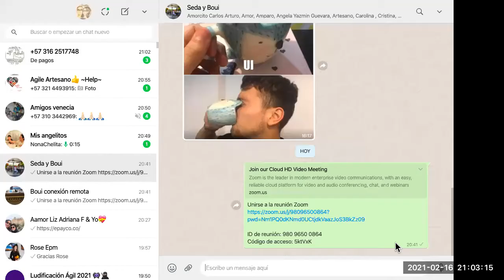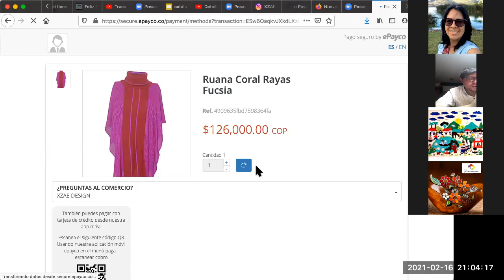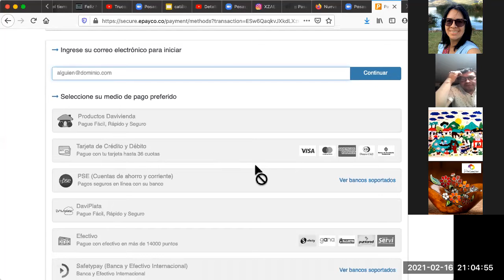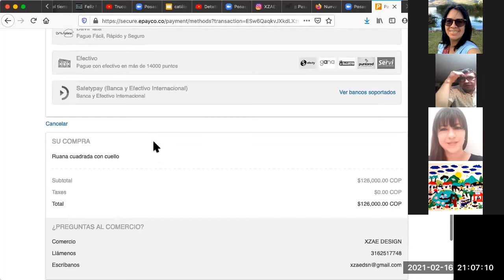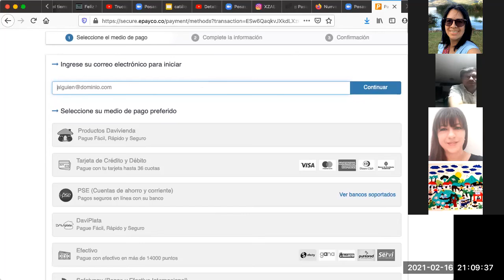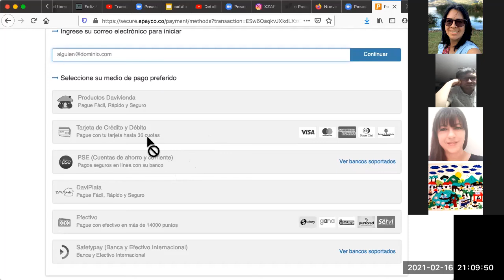Francisco Sepúlveda creador de Xzae design nos comparte cómo ha creado oportunidades. Parte II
Francisco Sepúlveda, talentoso diseñador nos comparte sus aprendizajes en medio de la pandemia del 2020.